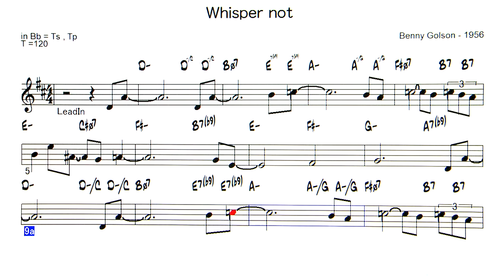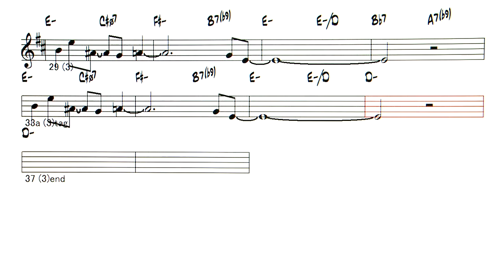Whisper Not - ( Bb instrument )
Backing Track - Whisper Not ( by Benny Golson - 1956 )
◎Backing Tracks list